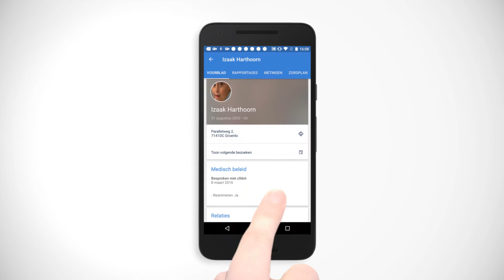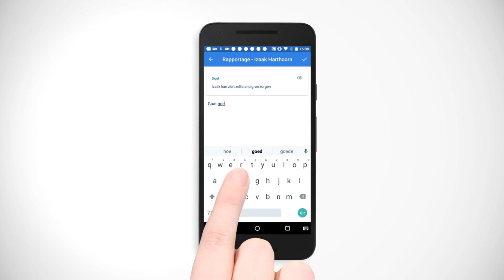Als ambulant begeleider mobiel de dag door – nu met navigatie!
Ben je ambulant begeleider en werk je met de Nedap Ons Agenda app? Vanaf nu kun je heel makkelijk vanuit de cliëntafspraak in de agenda Google maps openen. Zo kun je meteen naar het juiste adres van jouw cliënt navigeren. Vertrouwd door meer dan 80.000 zorgprofessionals.